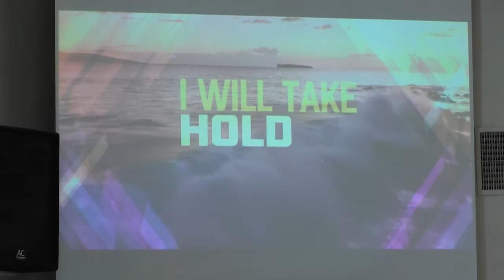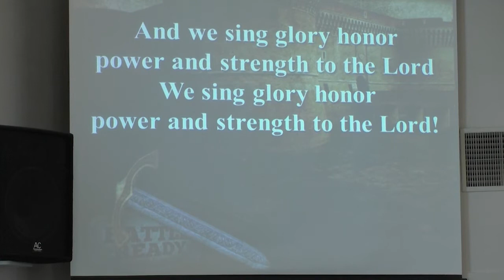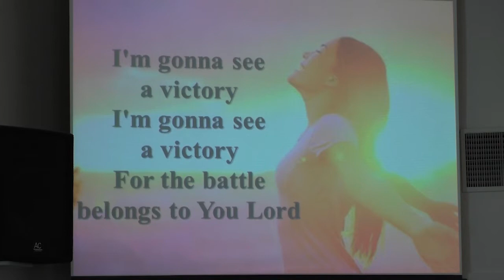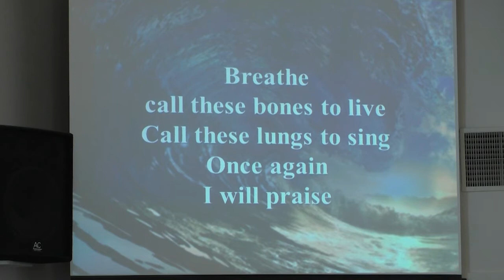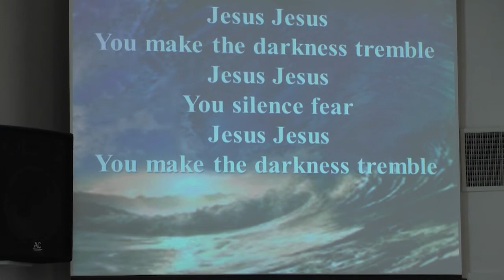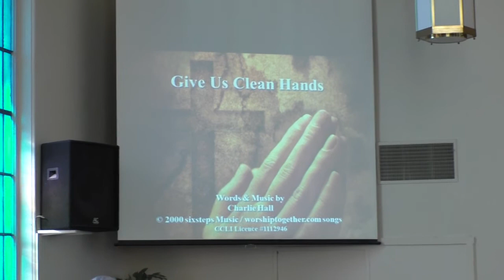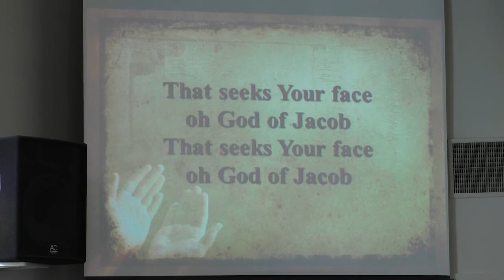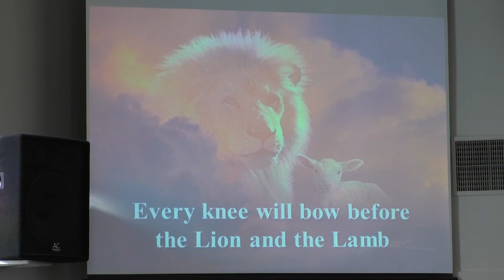Our Saviour's Lutheran Church Worship Service 1/17/21